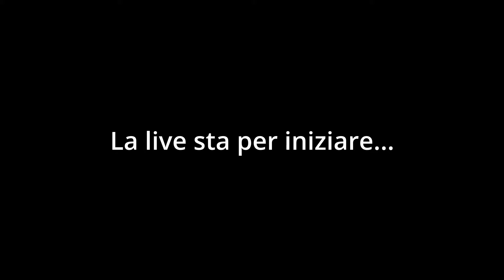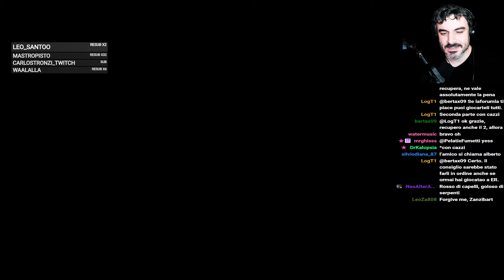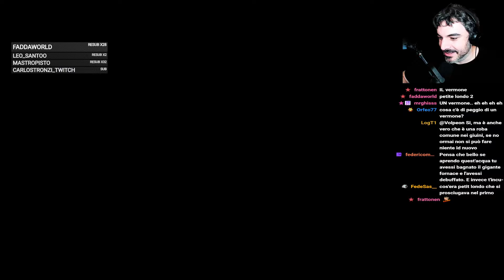Messmer e il girasole [Elden Ring, Hands-on 49]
Simon e Alberto "Albi" Nauro si addentrano in Shadow of the Erdtree, il DLC di Elden Ring.